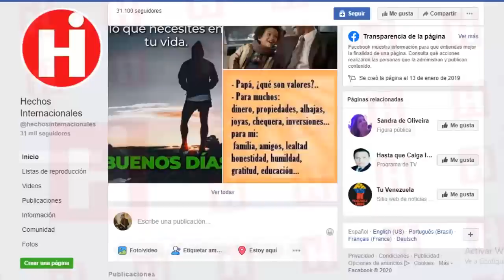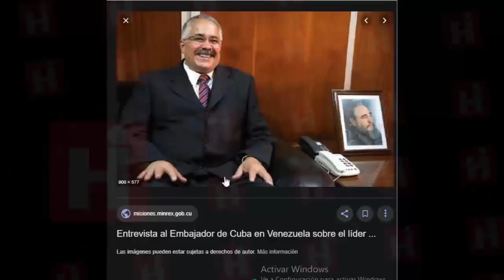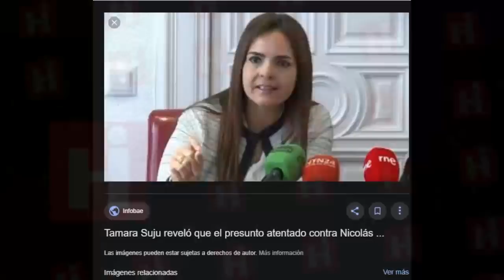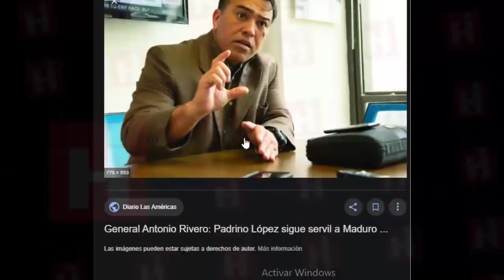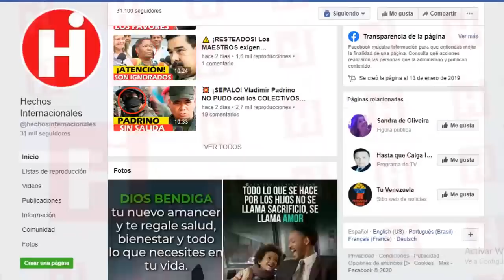✅ Noticias de Venezuela 😱 ¡NO TIENE OFICIO! NO creerás lo que HIZO 👉 Hoy 24 Enero 2020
Cuando más fe y unión necesita el pueblo venezolano, la tensión entre la Iglesia católica y Nicolás Maduro se vuelve a sentir.

Esta relación  ha empeorado desde el 14 de enero de 2020, día en que se lleva a cabo la tradicional peregrinación de Barquisimeto, una de las procesiones más grandes de América Latina dedicada a la Virgen María, invocada bajo la advocación de la "Divina Pastora".

Durante la peregrinación antes mencionada, el Ordinario local, Monseñor Víctor Hugo Basabe, criticó severamente a la clase política corrupta, burlándose de "aquellos que son las principales causas de toda esta tragedia" en el país.

El valiente arzobispo de Barquisimeto continuó su acusación señalando al poder ejecutivo y condenando el "uso cobarde" de las defensas en contra de los civiles.

La respuesta de Nicolás Maduro no tardó en llegar. Aprovechando un foro en la Asamblea Nacional, el dictador respondió criticando la "politización" de la procesión mariana.

“Los obispos deben aprender a respetar al pueblo católico y cristiano de Venezuela, deben aprender a respetar la oración sincera del hombre y la mujer humildes, que no quieren que se sigan politizando los púlpitos de las iglesias a favor de una política retrógrada, reaccionaria de derecha", expresó Nicolás Maduro.

Pero esta no es la única mala palabra con la que le ha salido Maduro a los representantes de la iglesia, porque hace un par de días Maduro también le advirtió al papa Francisco que Venezuela se está quedando sin católicos.

When the Venezuelan people need more faith and union, the tension between the Catholic Church and Nicolás Maduro is felt again.

This relationship has worsened since January 14, 2020, the day in which the traditional pilgrimage of Barquisimeto takes place, one of the largest processions in Latin America dedicated to the Virgin Mary, invoked under the invocation of the "Divine Pastora" .

During the aforementioned pilgrimage, the local Ordinary, Monsignor Victor Hugo Basabe, severely criticized the corrupt political class, mocking "those who are the main causes of all this tragedy" in the country.

The brave archbishop of Barquisimeto continued his accusation by pointing to the executive branch and condemning the "cowardly use" of defenses against civilians.

Nicolás Maduro's response was not long in coming. Taking advantage of a forum in the National Assembly, the dictator responded by criticizing the "politicization" of the Marian procession.

“The bishops must learn to respect the Catholic and Christian people of Venezuela, they must learn to respect the sincere prayer of humble men and women, who do not want to continue politicizing the pulpits of the churches in favor of a retrograde, reactionary policy of right, "said Nicolás Maduro.

But this is not the only bad word that Maduro has left for church representatives, because a couple of days ago Maduro also warned Pope Francis that Venezuela is running out of Catholics.

👇 TEMAS RELACIONADOS Venezuela Ultima Hora Hoy Noticias:

🔴 NOTICIAS DE VENEZUELA HOY 24 ENERO 2020 caen militares y funcionarios venezolanos por corruptos

🔴 VENEZUELA HOY 24 ENERO ¡Trump se decide! Intervención inmediata Ultimas Noticias Venezuela